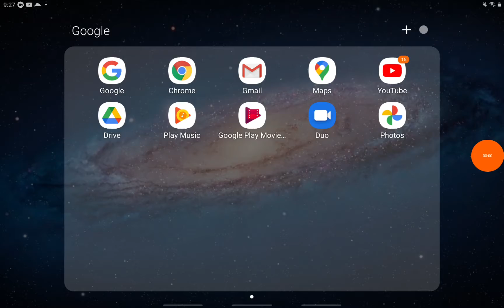Should I change my channel name